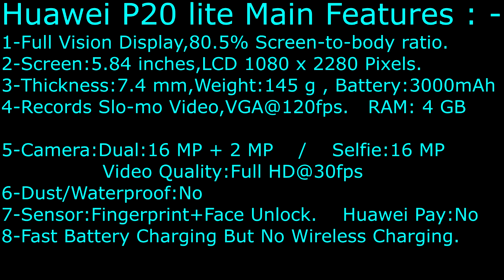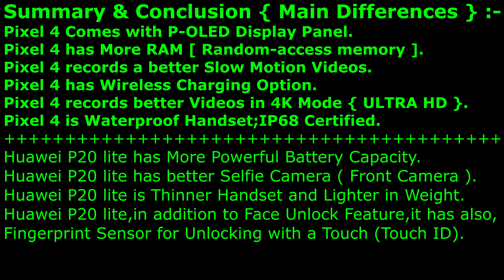Google Pixel 4 and Huawei P20 lite - Similarities and Differences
Huawei P20 lite VS Google Pixel 4 Comparison,which one is yours ?
Similarities between both of them are :-
1-Same Screen Resolution Display. 2-Dual Camera System.
3-Almost Same Screen-to-body ratio.

4-Fast Battery Charging Feature. 5-Almost Same Screen Size.
6-CPU : Octa-core. 7-Maximum Internal Memory:128 GB

For their differences,Watch my video and read the Summary Section.

HUAWEI P20 Lite Price in UK : £180.00 SIM free
Google Pixel 4 Price in UK is :- £670.00 SIM free

So ,Which is better ? THANKS for reading and Watching.